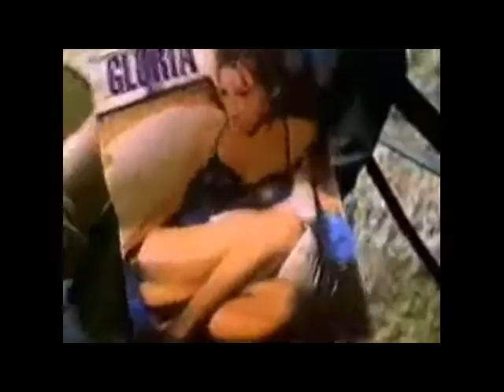Bud Adult magazine advert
Funny Budweiser Commercial